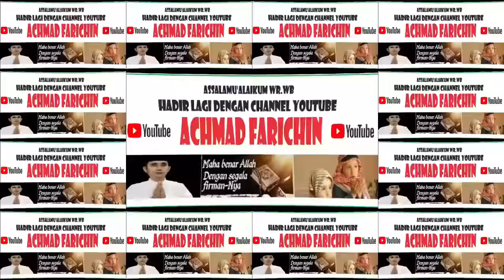CERAMAH USTADZ Dr. H. DASAD LATIF // BOLEHNYA ZIARAH KE KUBUR, ASAL . . .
CERAMAH USTADZ Dr. H. DASAD LATIF // BOLEHNYA ZIARAH KE KUBUR